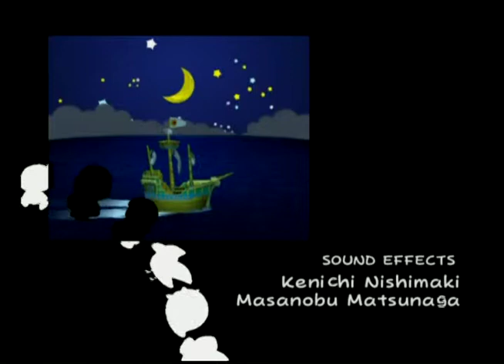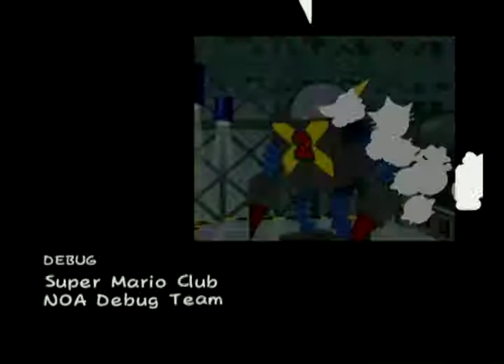Paper Mario the Thousand Year Door Part 50